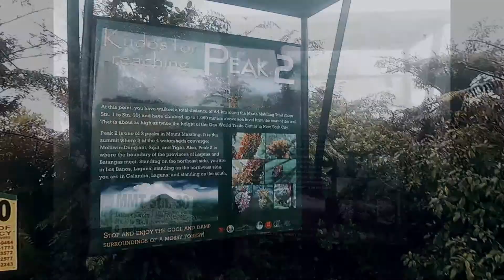Mt. Makiling Summit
Sneak Peek of a Sneak Peak #0001

This video shows the summit of the enchanting Mt. Makiling, with a height of 1090 meters above sea level, located at the border of Laguna and Batangas province. Last visited on April 8, 2018.

This also serves as a teaser for the upcoming Mt. Makiling Hiking Vlog.